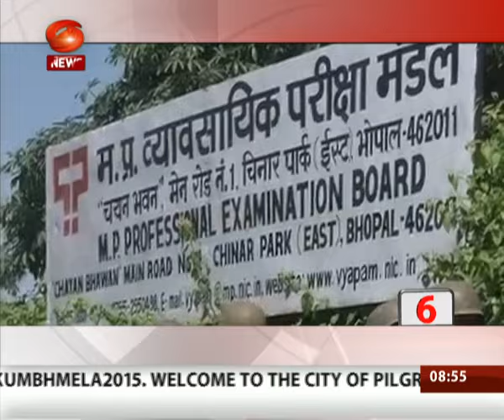15 News in 5 Minutes @ 9 AM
15 News in 5 Minutes @ 9 AM